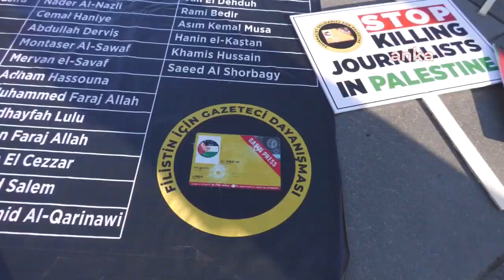Filistin’de öldürülen 97 gazeteci anısına çıkarılan “Gazzete”, meydanlarda dağıtıld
Filistin İçin Gazeteci Dayanışması (Press For Palestine), yaşanan soykırım sonucu öldürülen meslektaşlarının anısına Gazzete isimli gazeteyi çıkardı. Gazzete, İstanbul'un önemli meydanlarında vatandaşlara dağıtıldı. Platform sözcüsü Cahide Hayrunnisa Çiçek, “Apartheid rejim tarafından öldürülen 97 meslektaşımızın emekleri zayi olmasın diye bölgede olup bitenleri doğru aktarmanın üzerimizde sorumluluk olduğunu çok iyi biliyoruz!

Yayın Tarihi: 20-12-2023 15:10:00